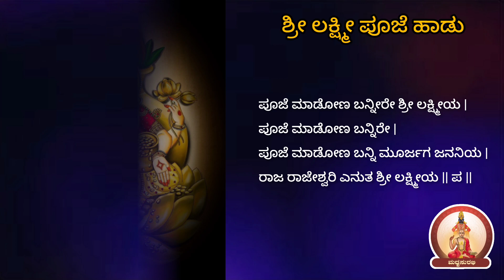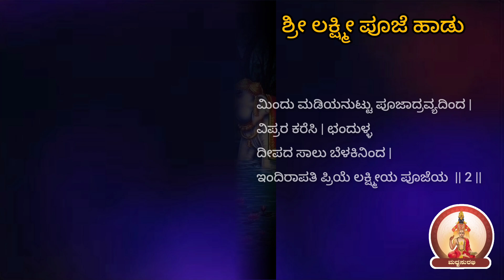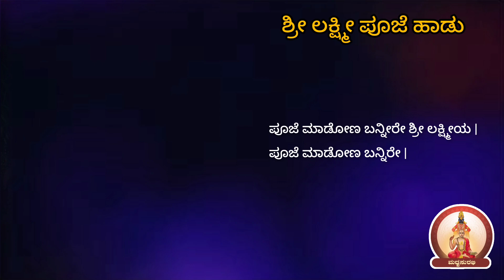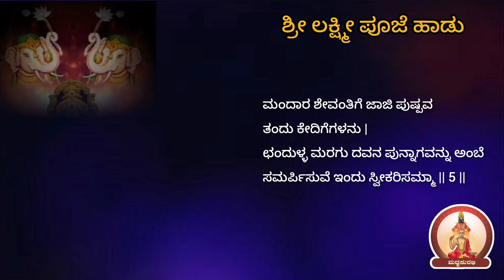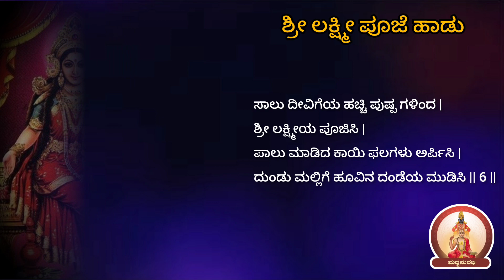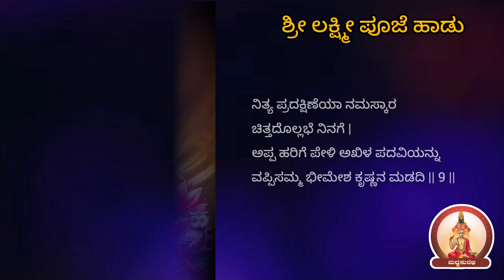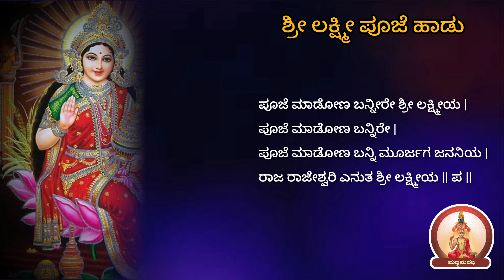ಶ್ರೀ ಲಕ್ಷ್ಮೀ ಪೂಜೆ ಹಾಡು|Lakshmi Pooja Song |With Lyrics|ಹರಪನಹಳ್ಳಿ ಭೀಮವ್ವನವರು|Harapanahalli Bheemavva